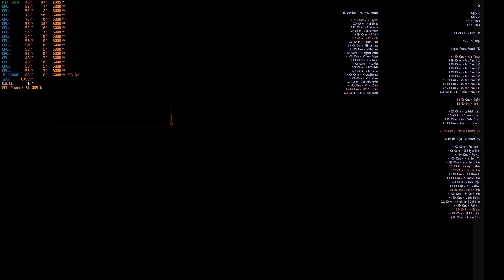S.T.A.L.K.E.R. New Project Benchmark | Открытое бета-тестирование Rentgen Luch engine X-Ray upgarde?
Guide for new to Stalker series wanting to start the S.T.A.L.K.E.R. experience recommended games are all three vanilla games from 2007 - Shadow of Chernobyl, 2008 - Clear Skies, 2009 - Call of Pripyat.

After that its gets better with:
S.T.A.L.K.E.R. Anomaly 1.5.1 - standard vanilla Anomaly, its like all 3 games in 1 + tons of other content and its FREE! Unmodded, very stable and great performance on low end PCs.
After that you come back for good stuff, here are links for best all Stalkers series mods and standalone recommended all-in-one modpacks(unpack and play):
1. For Anomaly 1.5.1 - Escape From Pripyat - survival realism modpack by Minotaur
3. S.T.A.L.K.E.R. Shadow of Chernobyl - Old Good Stalker Remastered
4. S.T.A.L.K.E.R. NLC 7 build 3.7.5 Dead zone + Autumn Aurora 2
5. S.T.A.L.K.E.R. CoP Gunslinger + Sigerous mod
6. S.T.A.L.K.E.R. Anomaly 1.5.0 Dead Air Revolution NZK Mod 3.0
7. For Anomaly 1.5.1 - Winter modpack + Boomstick and Sharpsticks Weapon Overhaul all in one modpack with base Anomaly game(download, unpack, play)
8. Best modpack for S.T.A.L.K.E.R. Clear Skies (requires vanilla CS)
9. Best recommended modpack for S.T.A.L.K.E.R. Call of Pripyat - Misery + latest update Gunslinger in 2021 hardcore edition
10. Best mod for S.T.A.L.K.E.R. Shadow of Chernobyl (requires vanilla SoC) - Autumn Aurora 2.1 + Autumn Addon 2.0
11. S.T.A.L.K.E.R. Dead Air: Revolution + Patch 3
12. S.T.A.L.K.E.R. A.R.E.A.
4K textures for Anomaly:
1. All 4K upscaled textures repack (world, terrain, skyboxes, mutants, weapons, models etc.):